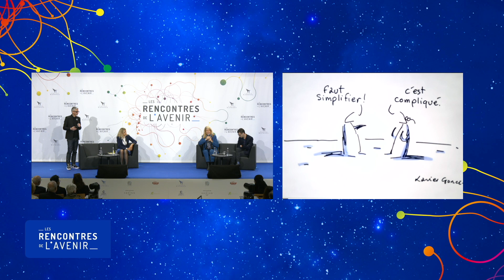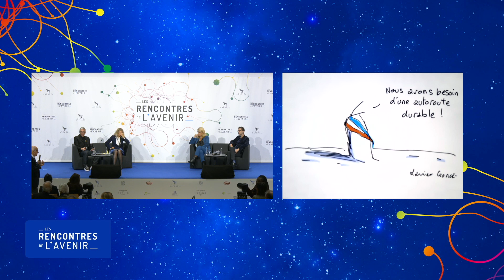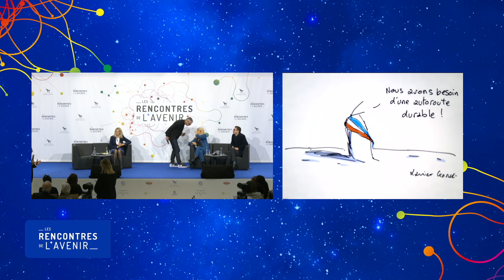Les rencontres de l'Avenir 2023 - L’avenir des territoires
Les Rencontres de l’Avenir accueillent plus de 10 000 personnes chaque année et leur permettent d’échanger avec d’éminentes personnalités du monde intellectuel, économique et politique. Ensemble, ils réfléchissent à l’avenir de la France et du monde. Convivialité, rigueur intellectuelle et confiance dans l’avenir sont les maîtres-mots de cet évènement.